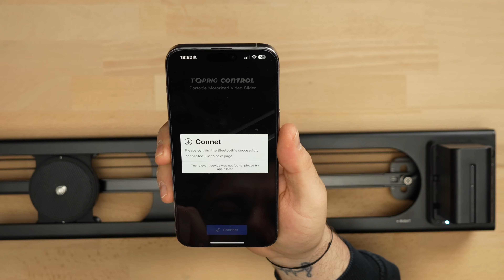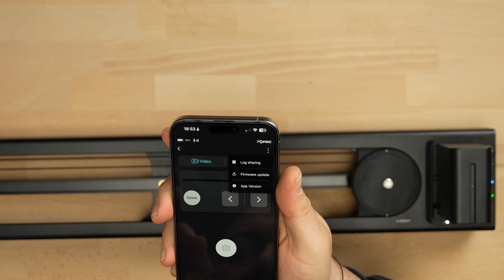KAMERA SLİDER ALDIM ACCSOON TOPRİG S6O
Selamlar Herkese ben Seckin bu videomda sizlere Accsoon Toprig S60 kamera Slaytlarını kutusundan çıkardık kamera ile neler yapabilirsiniz onlardan bahsettim ve özelliklerini anlattım kesinlikle video işleri yapıyorsanız almanız gereken bir ekipman ben çok faydasını görüyorum ben de daha önceden manuel olanı vardı bu elektrikli ile birlikte daha smooth görüntüler elde edebiliyorum kalite olarak da ürünü çok beğendim sizlere tavsiye ederim ürün linkini aşağıya bırakıyorum oradan güncel fiyatına bakıp satın alabilirsiniz videoyu beğenirseniz beğenmeyi ve kanalı abone olmayı unutmayın şimdiden teşekkürler.

Ekipmanlarım (İş Ortağı Linki)
➤Ipad pro
➤Masaüstü: Toplama :)
Programlar
➤Audacity
Sizi bu küçük topluluğumun arasında görmekten mutluluk duyarım.
İyi Seyirler.
Seçkin Ayazlar